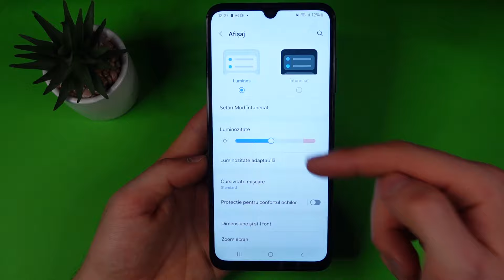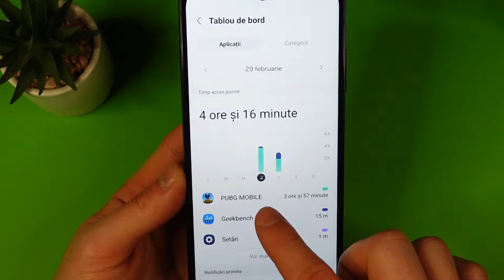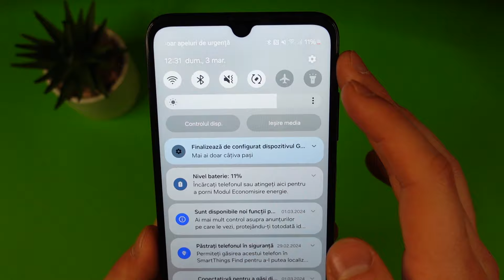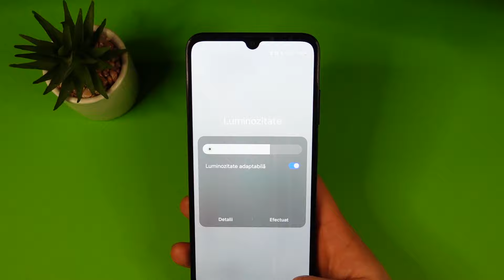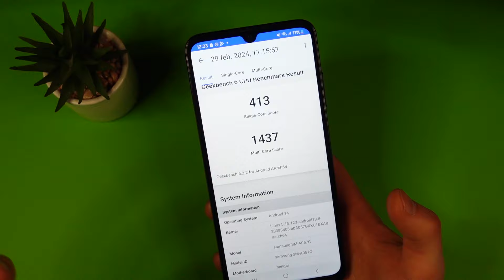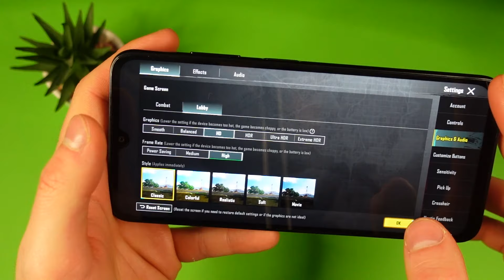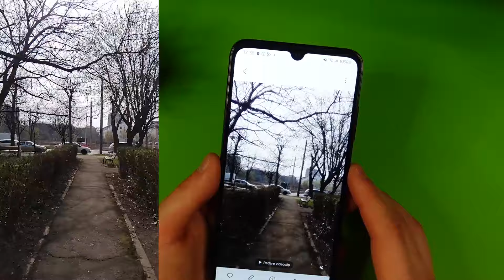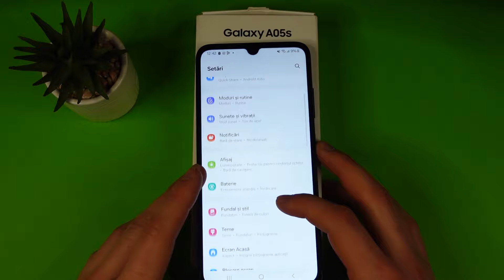Samsung Galaxy A05s - Chiar Este Decent?! - Review Romana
Salutare! Astăzi vă prezint părerea mea despre Samsung Galaxy A05s. Dacă ești curios care este review-ul meu al lui Samsung Galaxy A05s, te aștept pe clip!

Desfășurător:
00:00-00:51 - Intro și design
00:51-01:35 - Ecranul și ergonomia
01:35-03:55 - Bateria
03:55-05:39 - Performanța
05:39-06:50 - Camerele
06:50-09:39 - Altele mici amănunte, concluzii și cui îl recomand
09:39-10:01 - Outro, like și abonare PLZZZ

Link-uri afiliate și diverse recomandări de ale mele:

- cursuri de business si investitii în crypto de la Angel Business. Folosind codul ROMAN10 ai extra 10% reducere.

@1romantech sunt și pe tiktok și X (twitter)